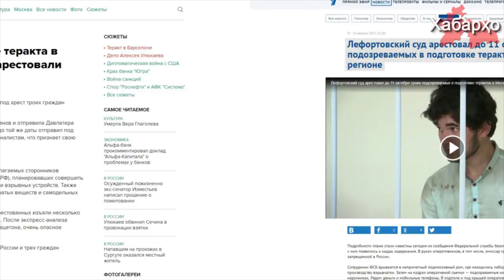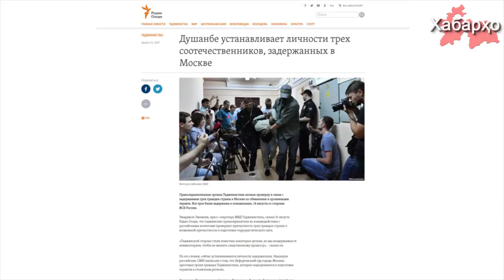Тӯҳматҳои навбатӣ нисбати Тоҷикистониён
Шаҳрвандони Тоҷикистон як бори дигар қурбониёни тӯҳмат аз тарафи хадамотҳои махсуси рус гаштаанд. Ҳамин тавр,  14 август дар шаҳри Маскав бо айби тайёр намудани як қатор таркишҳо дар пойтахти Русия шаҳрвандони Тоҷикистон дастгир шудаанд.